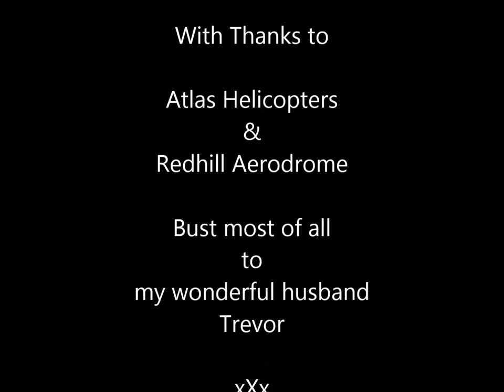Helicopter flight over London 7/4/13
Flight with Atlas Helicopters from Redhill Aerodrome to London, up the Thames then back to Redhill.